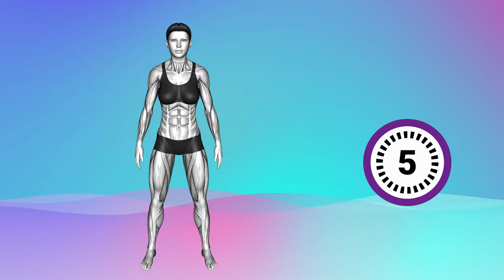🔥 30 MIN Effective Standing Workout 🔥 (Lose Belly Fat and Get a Small Waist)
30 MIN Effective Standing Workout 🔥 (Lose Belly Fat and Get a Small Waist)

Do This Every Morning For 1 Week to Get Flat Belly ➜100% Guaranteed l 30-Minute Standing ABS Workout

✅ Recommended Workout Routine (SAVE/SHARE VIDEO FOR FUTURE)

►CHAPTERS:
0:00 INTRODUCTION
0:06 START OF WORKOUT